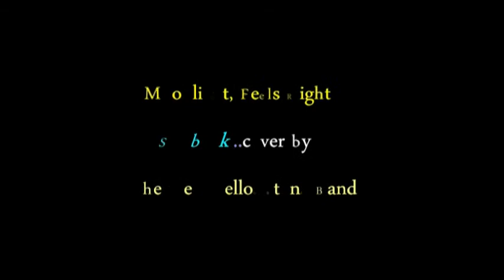Moonlight, Feels Right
A little departure for us with this cover of Starbuck's hit Moonlight, Feels Right. Again Joe plays all of the various keyboard instruments and I play rhythm guitar, bass guitar and vocals. I'm really starting to like playing the bass. Never did it my whole life but I always wanted to. Joe tried out his new drum machine on this one. We have several versions of this recorded including Danny Brafford doing the vocals and one singing with auto-tune. Dan's will be posted on his You Tube channel. This was recorded using the Yamaha AW16G workstation. I can't take credit for all of the moonlight shots.